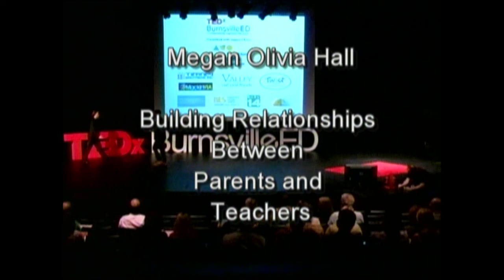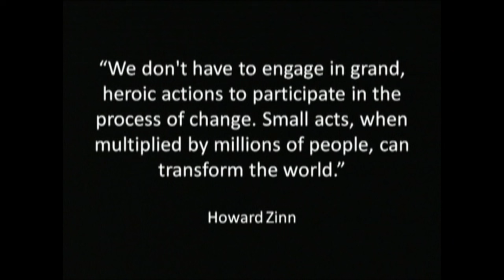Building relationships between parents and teachers: Megan Olivia Hall at TEDxBurnsvilleED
Megan Olivia Hall, Science Teacher (2013 Minnesota Teacher of the Year)

Megan Olivia Hall teaches science and service at Open World Learning Community, an intentionally small Expeditionary Learning school in Saint Paul Public Schools. She founded Open's first Advanced Placement program, recruiting students from all walks of life to college prep classes. She is a leader in character education, providing professional development, curriculum and mentorship. In 2013, Hall was named Minnesota Teacher of the Year.